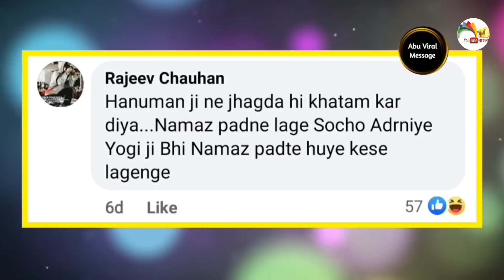আজানের মধুর সুর শুনে মসজিদে ঢুকে পড়ল হনুমান টি সাথে সাথে নামাজ পড়া শুরু করে দিলো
হনুমান টি আজানের মধুর সুর শুনে মসজিদে ঢুকে পড়ল  সাথে সাথে নামাজ পড়া শুরু করে দিল